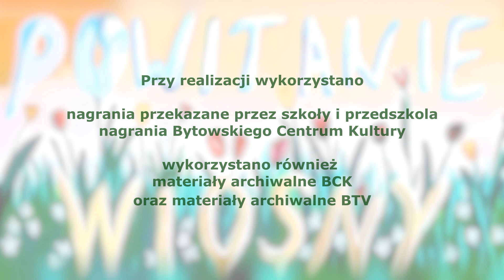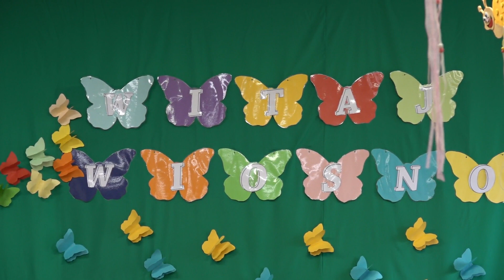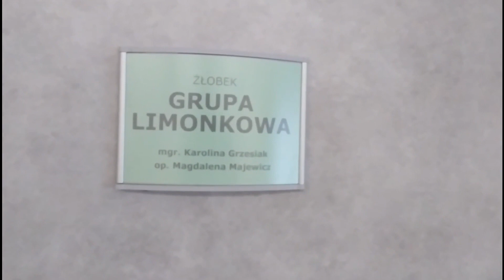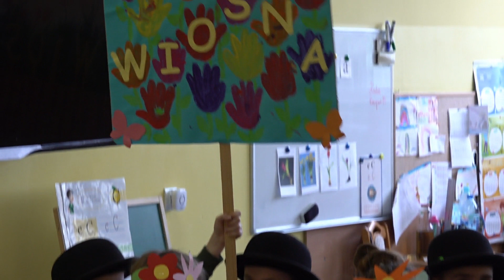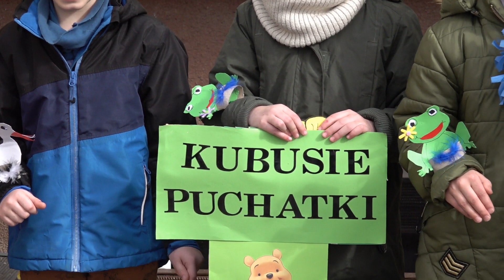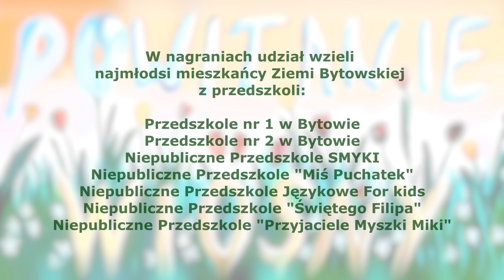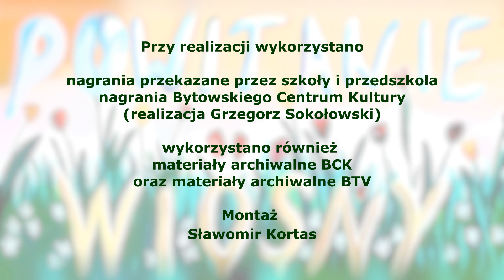POWITANIE WIOSNY Bytów 2021